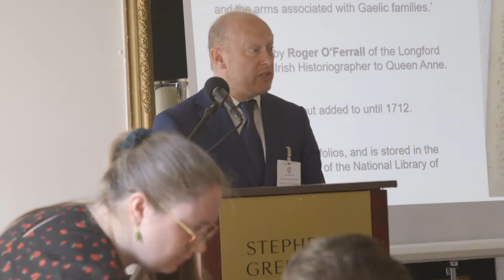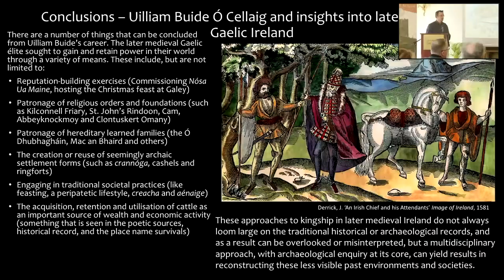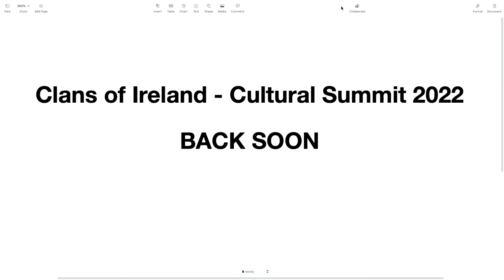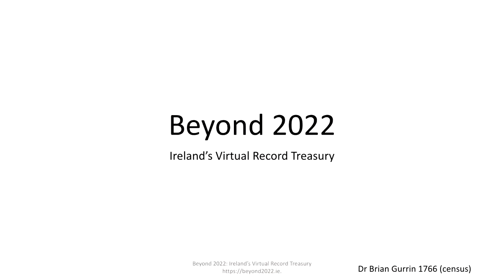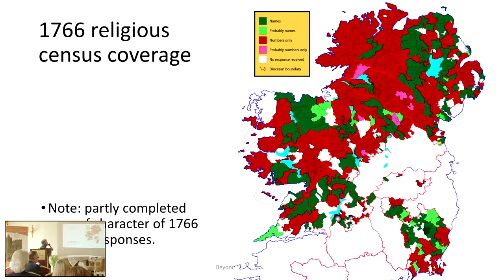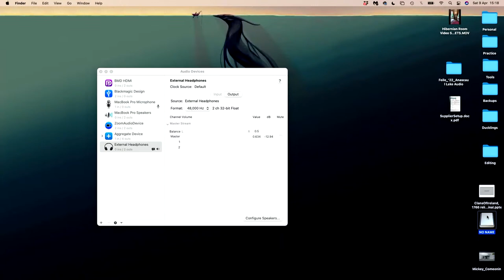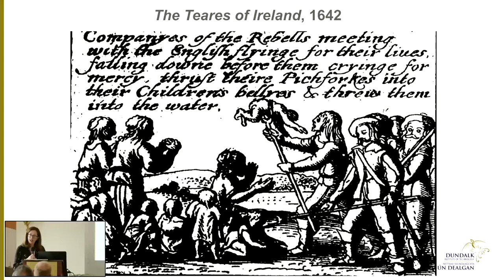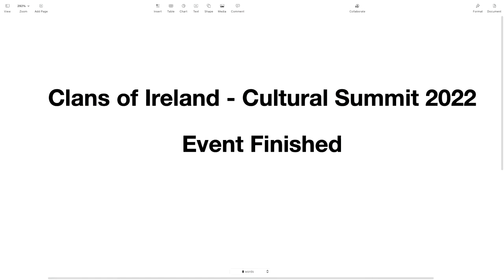Clans of Ireland - Cultural Summit 2022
Live Event in Dublin